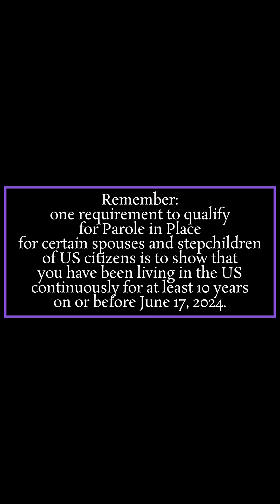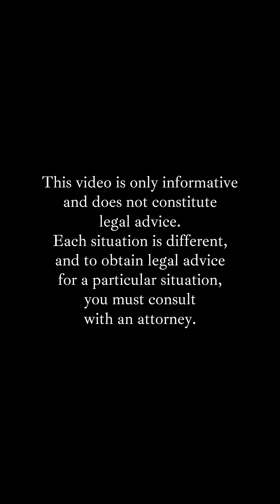A requirement to qualify for PIP is to have lived in the US for at least 10 years by June 17, 2024.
Remember: one requirement to qualify for Parole in place for certain spouses and stepchildren of US citizens is to show that you have been living in the US continuously for at least 10 years on or before June 17, 2024.

This video is only informative and does not constitute legal advice. Each situation is different, and to obtain legal advice, you must consult with an attorney about your situation.